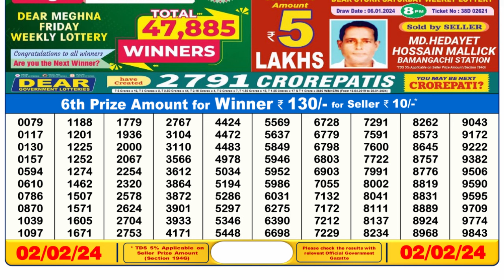Nagaland Lottery Sambad Live 6pm 02.02.24